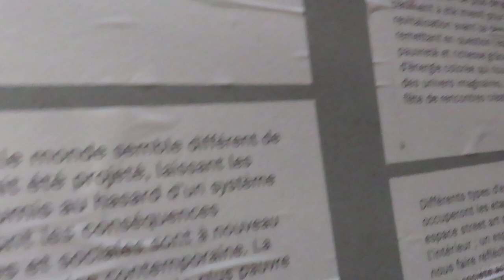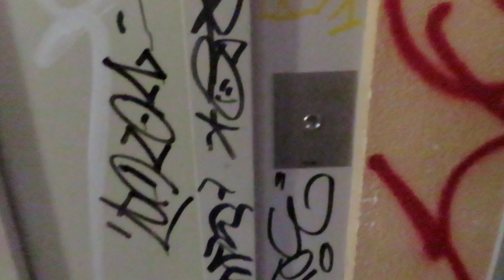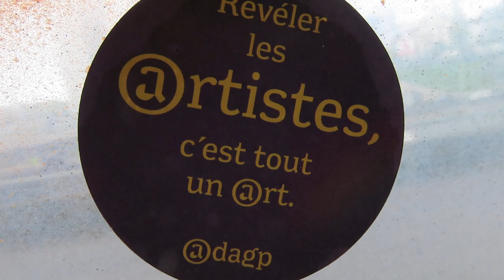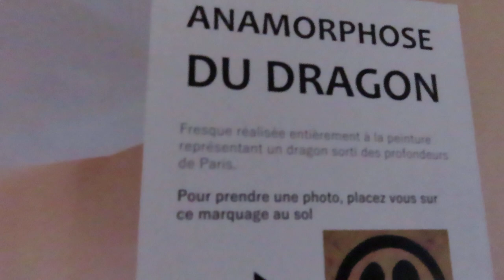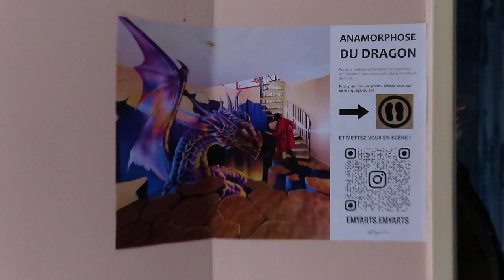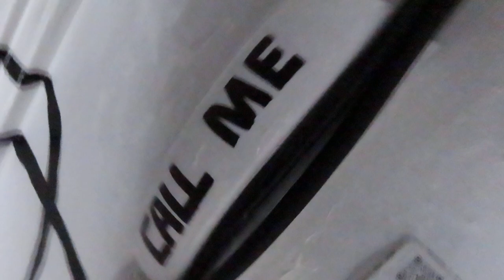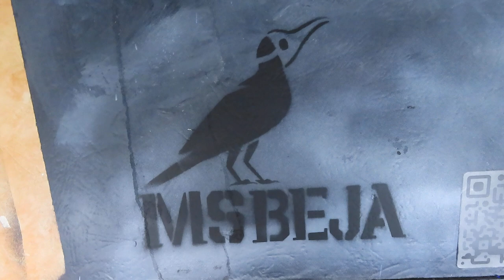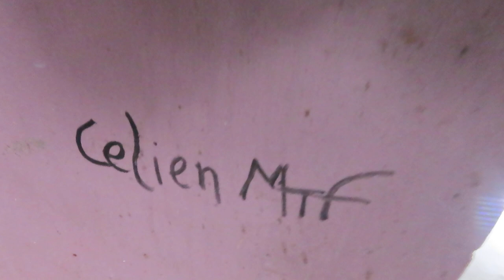Festival Planète Périphérique 2023 streetart Paris mariepanic no.1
Festival Planète Périphérique 2023 streetart Paris mariepanic no.1 expo planeteperipherique avec entre autres artistes Mélanie BODY
+ exposition streetart visite 15avril2023 15 avril 2023
+ festivalplaneteperipherique Festival Planète Périphérique événement culturel qui se déroule dans le bâtiment situé au 19 Rue Henri Duvernois Paris 75020 dans le quartier Python-Duvernois Paris 20e
+ dates du 14 avril au 7 mai 2023
+ horaires jeudi-vendredi 15h-19h et samedi-dimanche 12h-19h
+ festival atelier concert spectacle sceneouverte grapheurs Le collectif de street artists RAS plus de quatre-vingt grapheurs
+ Dans le cadre du festival de street-art Planète périphérique, le bâtiment I du quartier Python Duvernois est devenu un lieu d'expression artistique